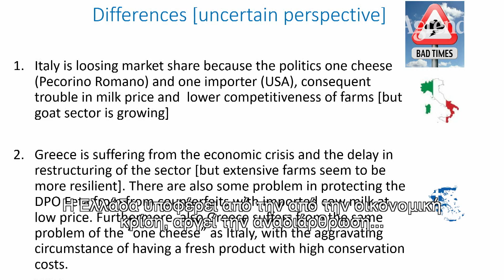Οι πρωταγωνιστές του Milk Conference